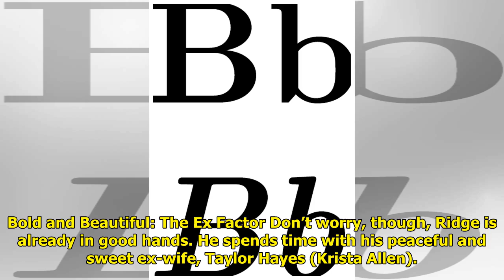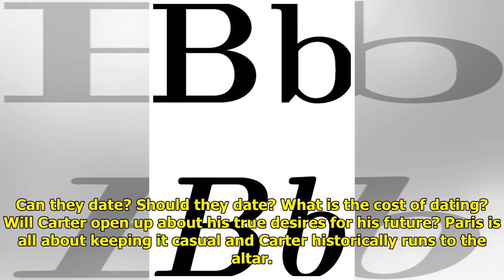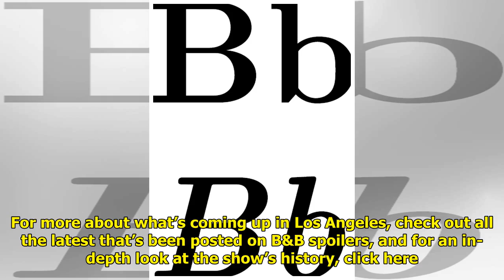B&B Spoilers: Ridge And Taylor Have A Serious Talk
B&B spoilers for Friday, Febru...